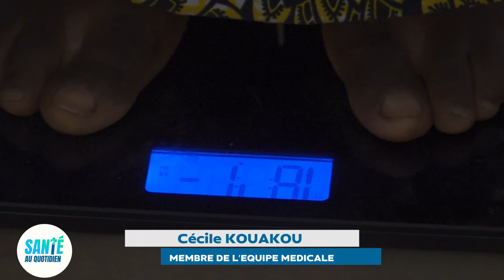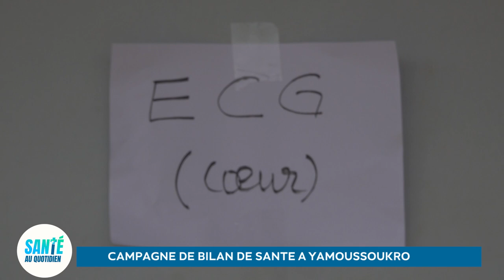CAMPAGNE DE SANTE A YAMOUSSOUKRO AVEC LA HOPE MEDICAL CLINIC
La Communauté Missionnaire Chrétienne Internationale (CMCI) en Côte d'Ivoire présente :
CAMPAGNE DE  BILAN DE SANTE  A YAMOUSSOUKRO  AVEC LA HOPE MEDICAL CLINIC
Contactez nous via :